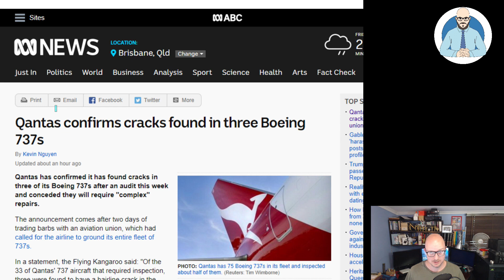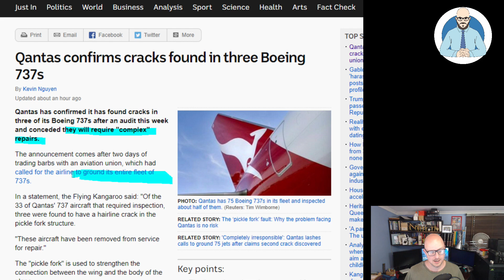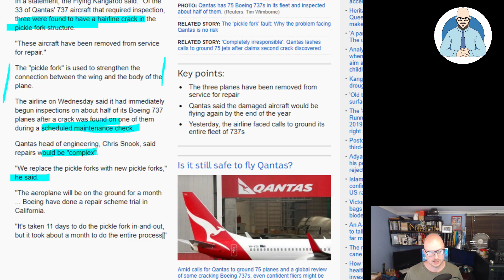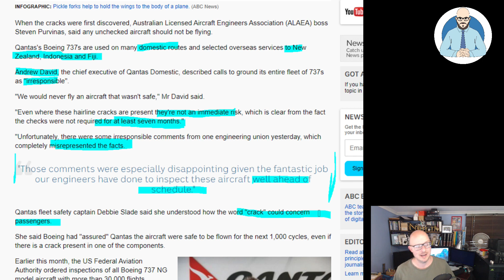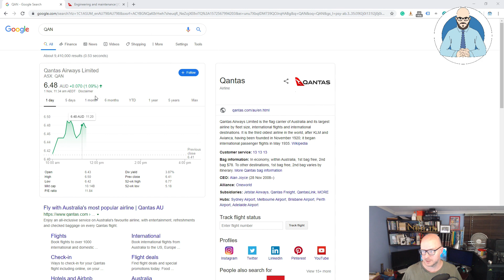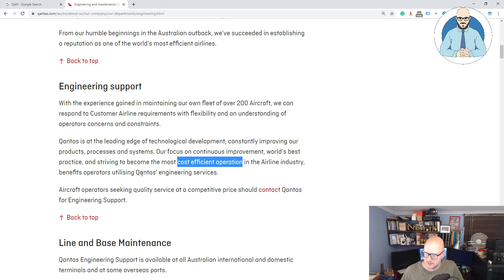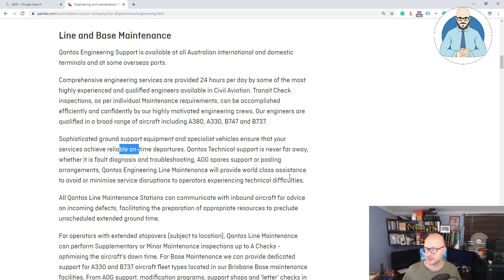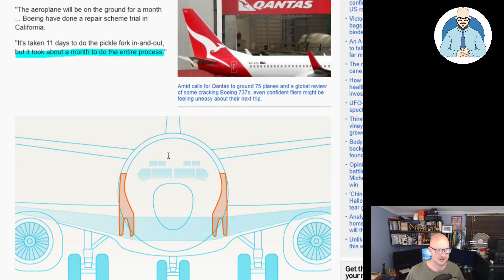Qantas Grounds Third Plane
Qantas has grounded a third plane over safety repairs. A sign of an ongoing concern or evidence that they are identifying issues early?

Why Buildings Stand Up
Why Buildings Fall Down Why Structures Fail
Great Streets
A Pattern Language

Heise Architecture
Our Architectural Practice.